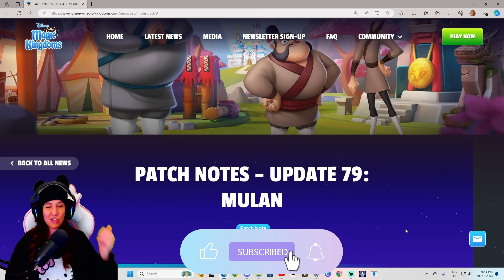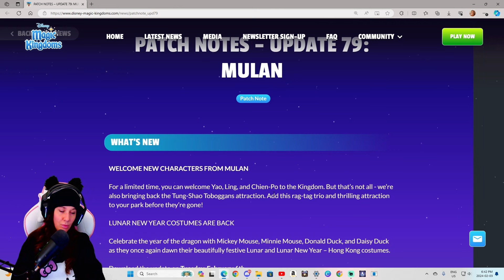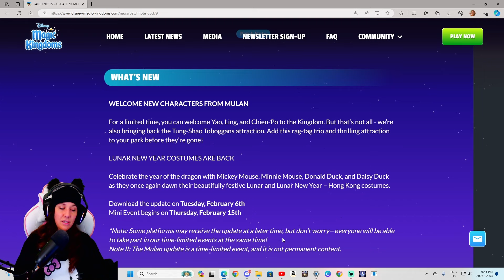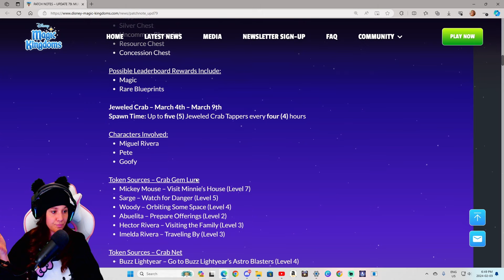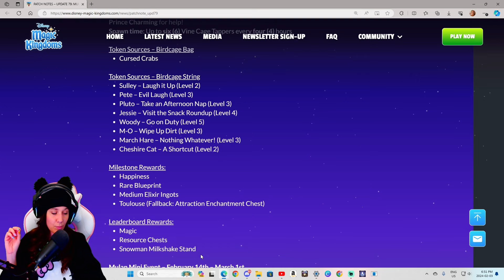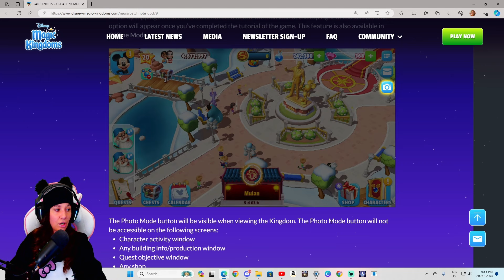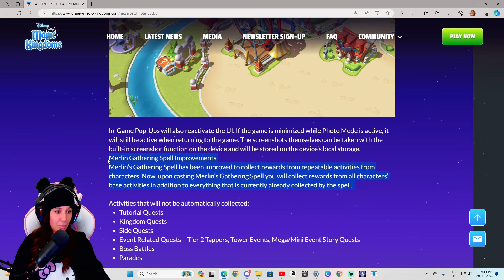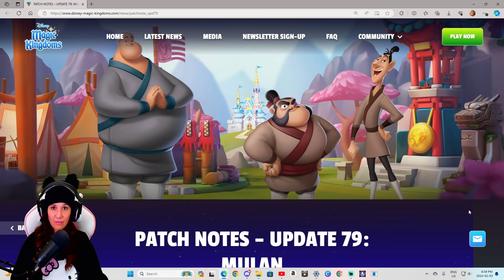Update 79: Mulan Update EVERYTHING You Need To Know